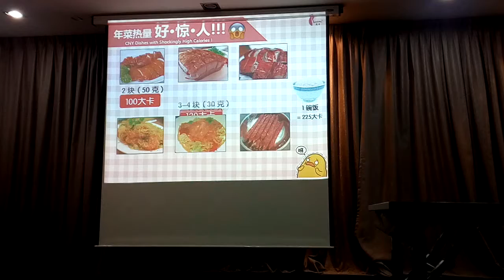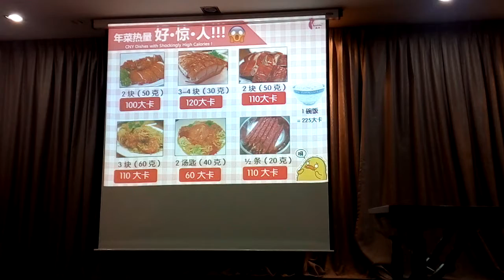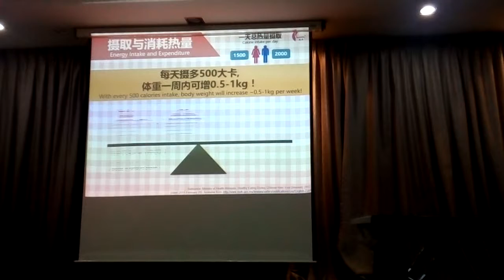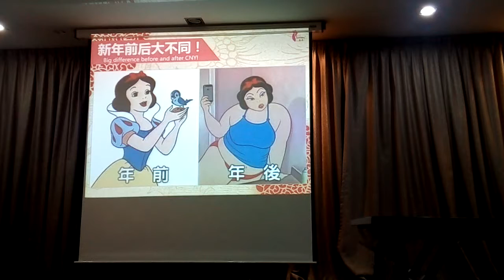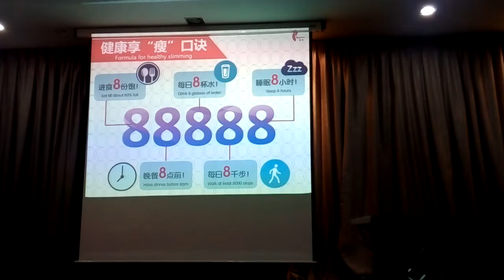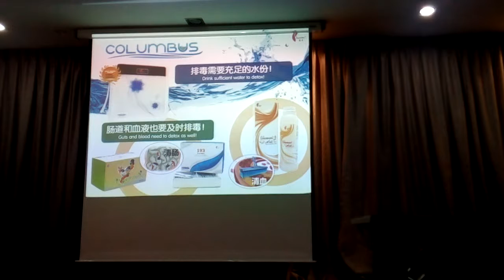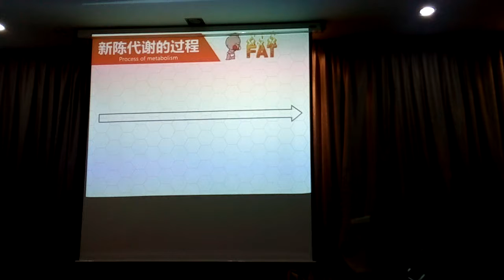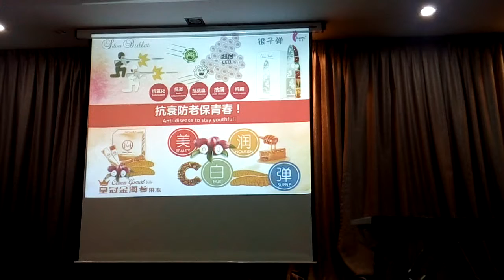180207- 减肥去哪儿3.0